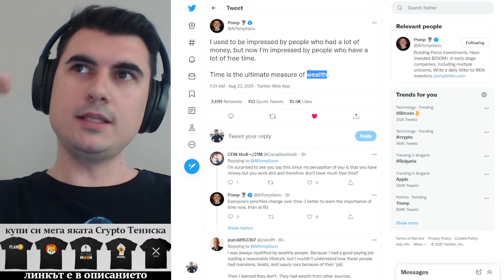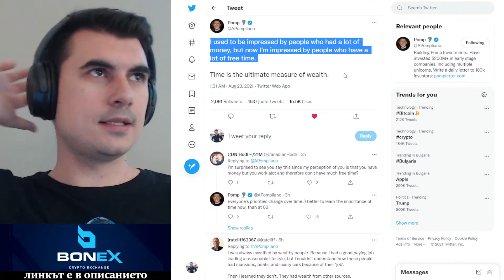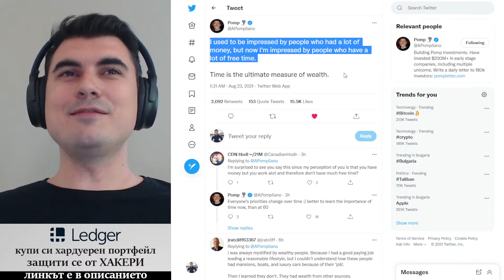Богатството се измерва в свободно време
10% лихва в долари, 10-20% лихва в криптовалути - как да станете "Liquidity Provider" в Децентрализираната борса Uniswap